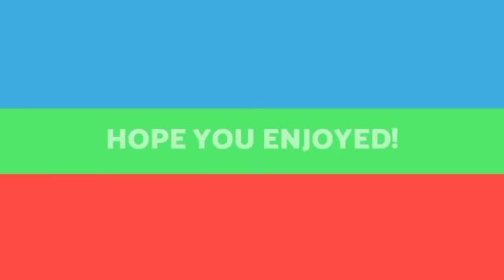Rinphak bak thil Mizo hmeichhia ten an tawng ta!|Engvanga tiang dinhmun thleng nge an nih?Bichianna.